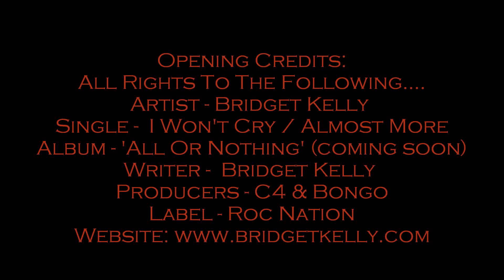Return II Love ♪ : Bridget Kelly - I Won't Cry & Almost More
Artist - Bridget Kelly
Single -  I Won't Cry / Almost More
Album - 'All Or Nothing' (coming soon)
Writer -  Bridget Kelly
Producers - C4 & Bongo
Label - Roc Nation